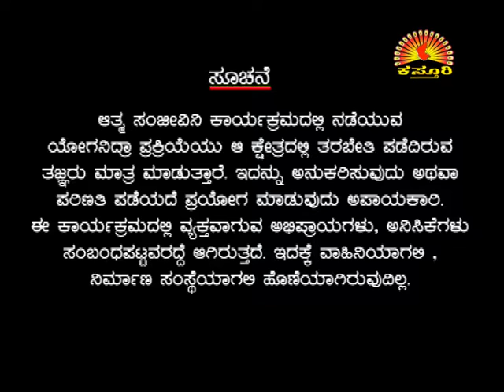Dr. MANJUNATHA SHASTRY KASTURI TV ZEE KANNADA JANMA JANMANTHARA ATMA SANJEEVINI Epi 161 12 06 16